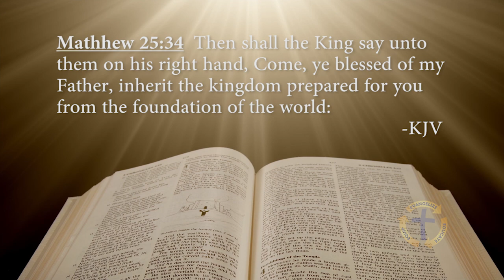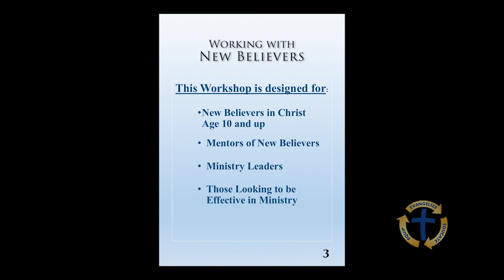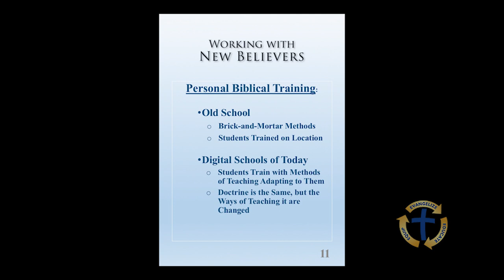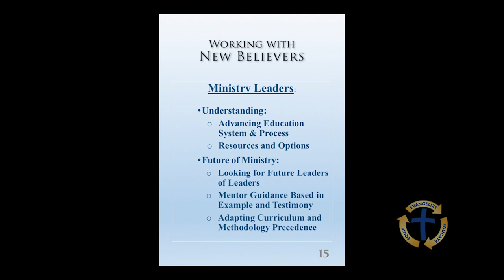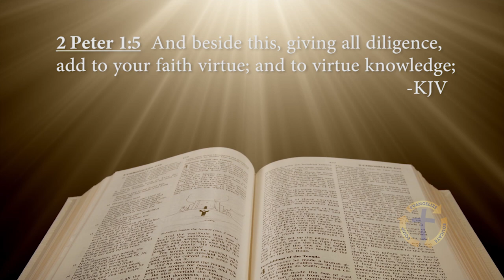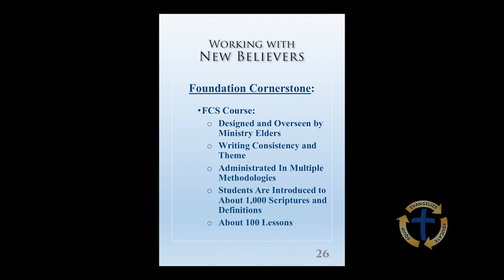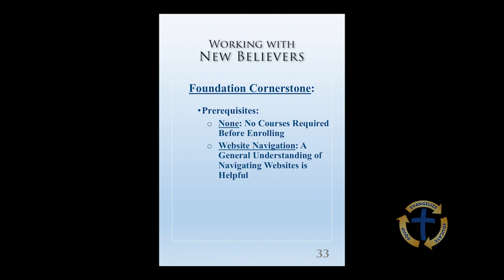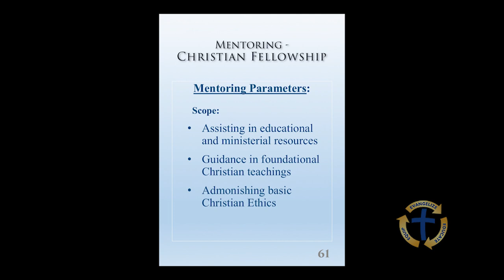AE Seminar - Foundation Cornerstone - Jesus Master, Mentor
This video is compiled of audio and slides used at a seminar in Waukegan, IL in the Spring of 2017.  This video describes the mission, vision and methodology of the Advancing Education process as used within Christian Fellowship Church Ministries